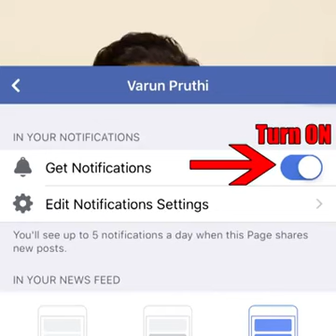Never judge people by appearance